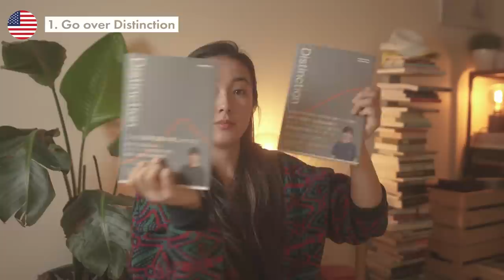【英語トーク】2023年は目標を持って言語を学びます！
みなさんこんにちは、さきです🗽

今年はより一層言語学習に力を入れるべく、私の目標を皆さんにもシェアします！
2023年、皆さんはどんな一年にしたいですか？コメントで教えて下さい :)

🗒CONTENTS
0:00 OPENING
1:25 Why French?
2:34 French Goal ①
2:55 French Goal ②
3:29 French Goal ③
4:14 French Goal ④
4:49 English Learning
5:41 English Goal ①
6:48 English Goal ②
7:57 English Goal ③
8:48 English Goal ④
10:43 CLOSING

🌸おまけ
ELSAのディスカウントはこちらから↓
(年間30%、ライフタイム会員80%オフ)

ELSAのダウンロードはこちらから↓
(プロモードの1週間体験付き)

📷CAMERA
カメラ Sony α7SIII
メインレンズ Sony 20mm F1.8 G
映画用レンズ1 Rokinon Cine DS 35mm F1.5
映画用レンズ 2 Rokinon Cine DS 50mm F1.5
ショットガンマイク RODE Microphones Video Mic GO2
マイク RODE Wireless GO 2：
ジンバル DJI RSC2
ドローン DJI Mavic mini 2：
三脚 Neewer：
モニター Atomos Ninja V：
フィルター NiSi ブラックミスト：

🌼ABOUT ME
Saki Kawamura / 河村早規
現在NY在住のマルチメディアアーティスト。日本生まれ日本育ち。NYの大学院を卒業後、舞台演出家、映画監督、コンテンツクリエイターとして活動中。このチャンネルではNYでのアーティストとしての生活や経験を皆さんと共有しています。